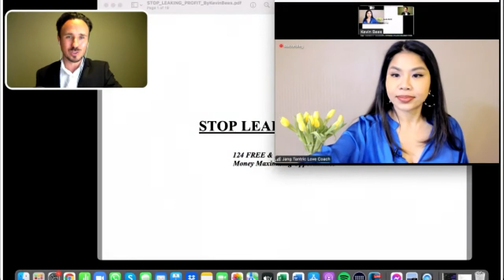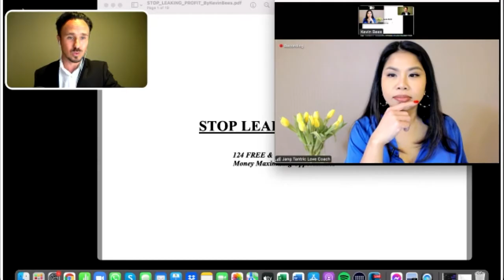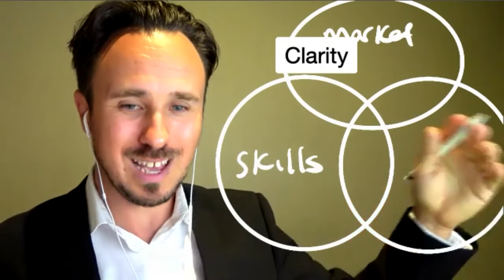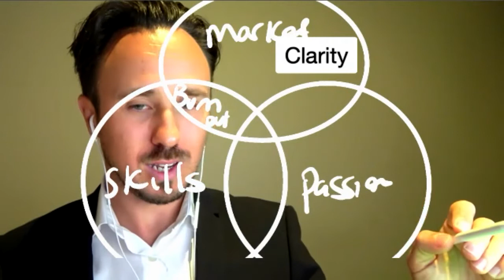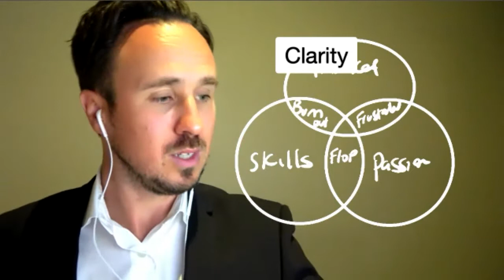Jang Pimvisat interviews Kevin Bees - Stop Leaking Profit Interview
Jang Pimvisat of GEW (Global Empowerment of Women) interviews Kevin Bees on the topic of 'Stop Leaking Profit'.

In this episode Kevin shares:
- How quitting his career to travel the world (against others recommendations) actually set his life on a positive trajectory.
- Why learning leadership skills has made a massive difference.
- Why trying to find your niche is hard, and why finding a 'match' is better
- Identifying how to find the perfect client between the overlap of your skills,  your passions and where there is a starving crowd.
- His 5 step COACH model for business growth - this model is great if you are starting a business or even better to help diagnose where your current business may be constrained.
- How to maximize your profitability by:
* Generating new leads.
* Improving sales conversion.
* How to maximize the lifetime value of a client.
* How to help clients purchase more frequently.
* How to maximize profit margin.
- How to attract more referrals to your business.
- A technique Kanye west used to create success in his career, and how you can use that technique on your life and business.
- A life changing question: 'How can I best serve?'   ie use your skills and abilities to the highest advantage of others and that you have skills and abilities that others want right now.

If you would to maximise your profitability - you can access free information and support